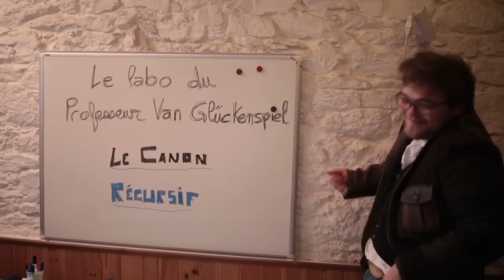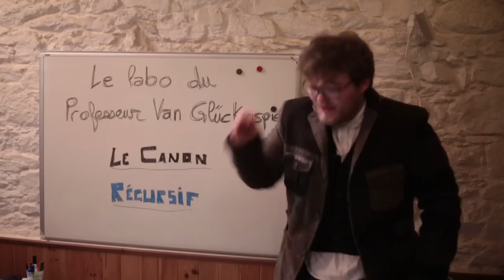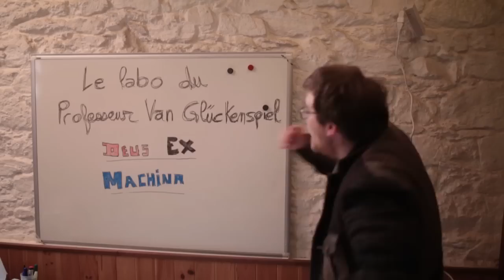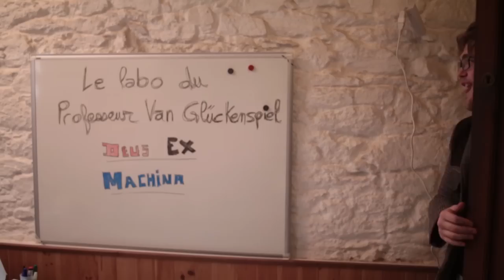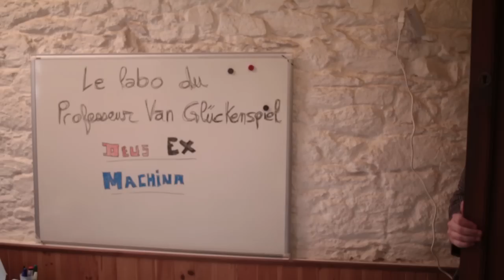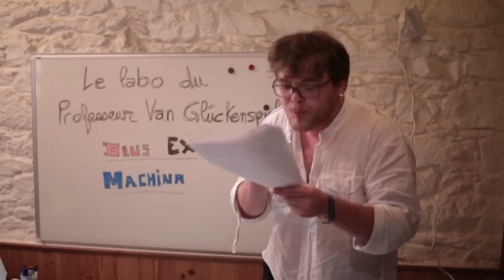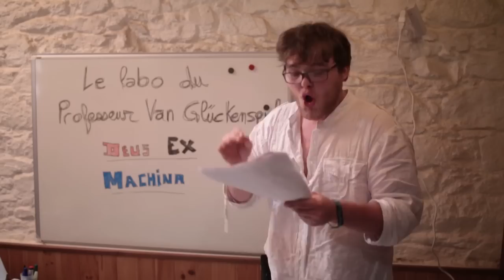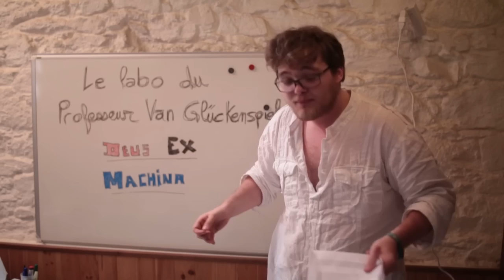50/50 01 - Bêtisier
Voici le bêtisier du 50/50 sur Tron l'Héritage